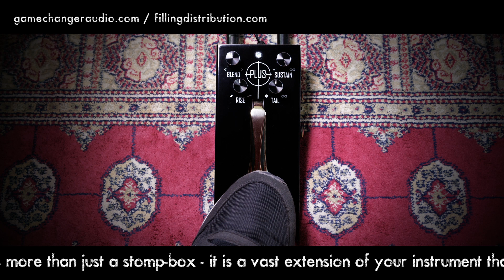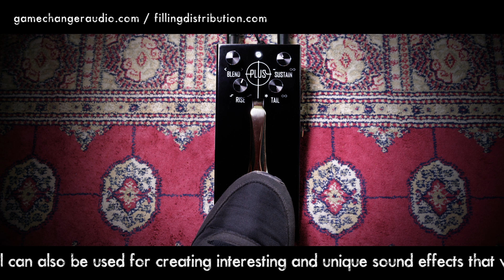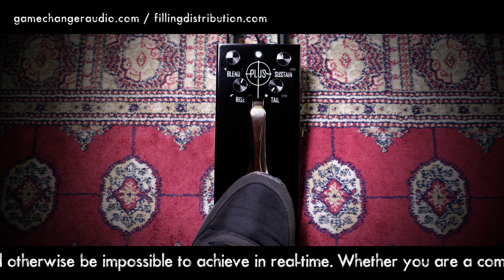Gamechanger Audio PLUS PEDAL - The Beauty of a Piano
Video & Song Produced by Alberto Barrero / 2019 ©  (recorded at Blue Sphere Studio)

- Comprehensive, sweet and extensive demo (No Talking)

- CHAPTERS:

- Presets & Modes: 1' 44'' to 6' 10''
- In Depth: 6' 11'' to End

* The PLUS Pedal is more than just a stomp-box – it is a vast extension of your instrument that bridges the gap between rhythm and lead parts, and lets all musicians explore completely new territories. Besides being a powerful arrangement and compositional tool, The PLUS Pedal can also be used for creating interesting and unique sound effects that would otherwise be impossible to achieve in real-time. Whether you are a composer, solo performer, sound designer or part of a band – the ability to instantly turn any melodic sound produced by your instrument into a layer of continuous sound will completely change the way you approach music *

- GEAR / EQUIPO

- Guitars: PRS Custom 22, AFJ Classic T, Friedman Vintage S & Guild D40E
- Amp: Friedman Dirty Shirley DS-40
- Mics: Beyer M160 & Shure SM57
- Picks: ChickenPicks 2.2mm
- Drums: EZ Drummer 2
- Bass: Sire MM V7 USA
- Interface: Prism Sound Lyra 2
- Software: Pro Tools